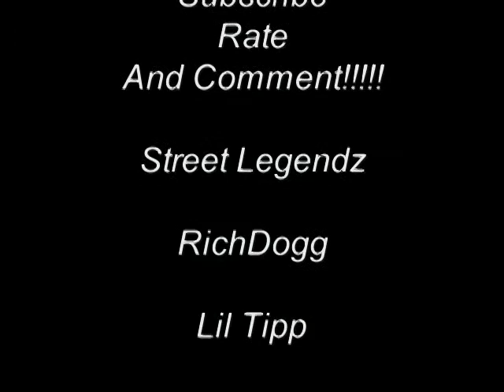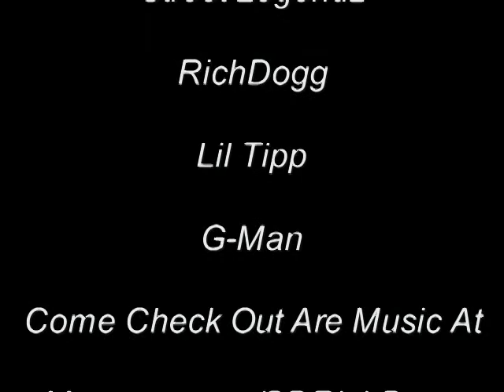Down And Out Free Verse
Just Me RichDogg And My Crew Street Legendz. My Boy G Man And Lil Tipp On The Track.

Comment And Rate Plz!

And Add Us On Myspace

Myspace.com/Sdrichdogg

Download The